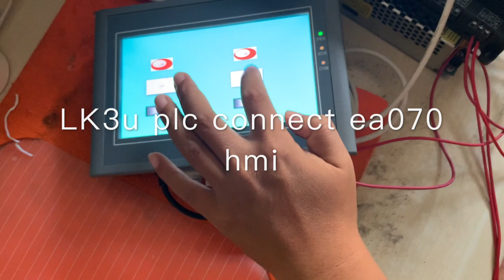lk3u plc connect samkoon hmi ea 070 setting